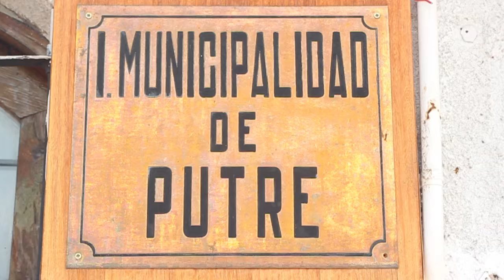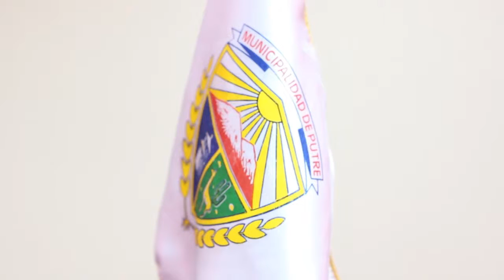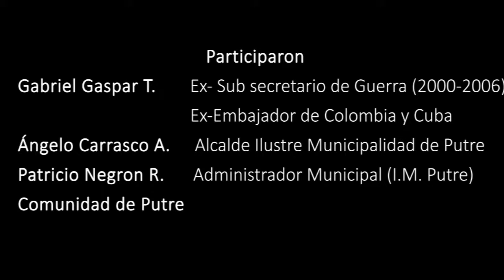DIÁLOGO SOCIAL GABRIEL GASPAR CON LA COMUNIDAD PUTRE 1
Nos visitó nuestro coterráneo Gabriel Gaspar T. . Asesor en Asuntos Internacionales del Ministerio Secretaría General de Gobierno, entre 1992 y 1994.  Subsecretario de Guerra del Ministerios de Defensa Nacional (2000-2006) y a partir de junio de 2006 asume como Embajador de Chile en Colombia. En esta primera parte Gabriel Gaspar  nos expone las implicancias del Fallo de la Haya a la Comunidad Putreña referendo marítimo que se conocerá este lunes 27 de Enero. Diálogo coordinado por la Ilustre Municipalidad de Putre.